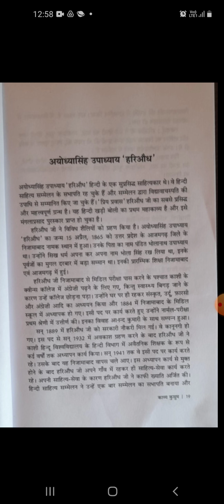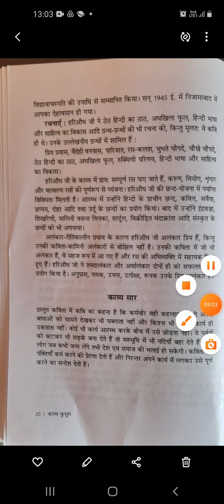second audio कर्मवीर kavita